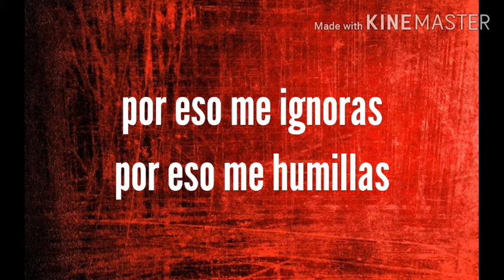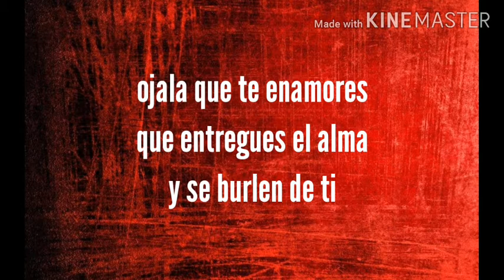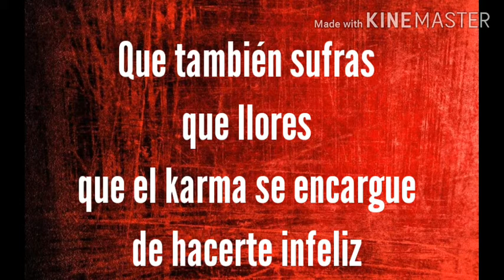Ojalá que te enamores (letra) - La arrolladora banda El limón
Hola cracks después de varias semanas les traigo este video, espero y les guste.